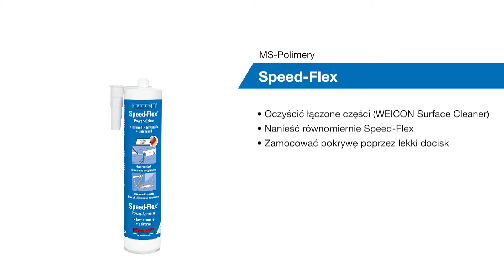Zamocować kratkę ochronną | Agregat ekstrakcyjny | WEICON Speed-Flex | ISEGA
W tym filmie pokazujemy, w jaki sposób można przymocować kratkę ochronną do systemu wyciągowego. Użyliśmy WEICON Speed-Flex.

WEICON Speed-Flex jest klejem na bazie polimerów MS. Klej posiada certyfikat ISEGA i może być stosowany w przemyśle spożywczym.

Produkt jest silnie przylegający, nadający się do malowania "na mokro", odporny na starzenie, odporny na warunki atmosferyczne, promieniowanie UV oraz wolny od silikonu, izocyjanianu, halogenu i rozpuszczalników.

WEICON Speed-Flex nadaje się szczególnie do klejenia metali, wielu tworzyw sztucznych, ceramiki, drewna, szkła i kamienia.
Może zastąpić tradycyjne mocowania, takie jak śruby, kołki, nity itp.

Miłej zabawy z filmem "Podłącz kratkę ochronną j Jednostka ekstrakcyjna j WEICON Speed-Flex". Będziemy zachwyceni, jeśli zapiszesz się na nasz kanał YouTube.